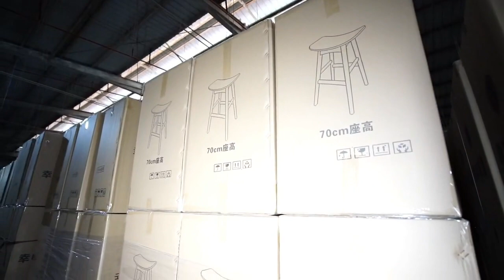ristorante divano in velluto | La società cinese fornisce un servizio unico per l'industria della...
Ron Group è una multinazionale specializzata nel settore della ristorazione e dell'ospitalità con oltre 16 anni di esperienza in Cina, ristorante divano in velluto esporta in 89 paesi e ha 4500+ clienti, Ron Group ti aiuta a risparmiare più del 65% dei costi, i nostri ristorante divano in velluto hanno 3 anni di garanzia.

Contattateci
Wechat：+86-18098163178